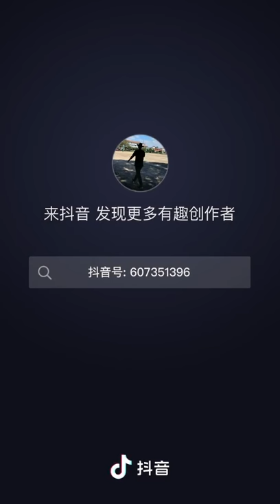China’s Clean Plate Campaign to Reduce Food Waste in 2020 — See it in Action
China’s latest 'Clean Plate' campaign in action.  🇨🇳👇👇 Introduced last month, the campaign targets live-streaming extreme eaters, wasteful diners and even school kids.

It comes after COVID19 and weeks of mass flooding across China.

🤔 Following president Xi's call to reduce the food waste, many catering associations adopted a system where groups must order one dish less than the number of diners.

So under this system dubbed "N-1", a group of 9 people can only order 8 dishes.

🥢It's not the first time China has launched an anti food waste campaign. In 2013, the "Operation Empty Plate" was targeting extravagant receptions held by officials, rather than the general public.

Good initiative or a worrying sign?

✅ China has for years tried to cut the food waste. Data suggests, the amount of food China wastes is enough to feed 30 to 50 million people annually.

✅ China is also facing a growing obesity problem, especially in kids.

✅Aggressive tactics are necessary to reshape the way people think about food consumption.

What’s your take? 🤓👇👇

❗Follow ashleytalks for more insights on China.

Video Credits: this video is reposted from Douyin,  a video-sharing social networking service owned by Chinese company ByteDance. You can see the Douyin account that originally posted this video as a watermark at the upper left corner and the end of the video.

This video and our Youtube channel in general may contain certain copyrighted works that were not specifically authorized to be used by the copyright holder(s), but which we believe in good faith are protected by the fair use doctrine. Thank you.